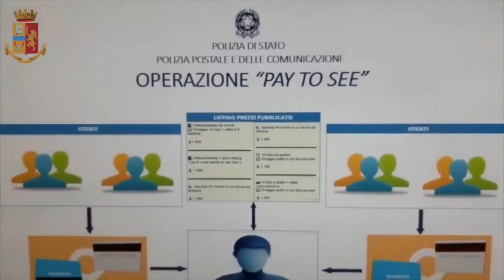Scoperta Dalla Polizia Postale Una Rete Di Pedofili Italiani Perquisizioni e Sequestri.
Scoperta da PoliziaPostale rete di pedofili italiani che su una piattaforma di messaggistica scambiavano materiale pedopornografico.
Le immagini realizzate anche da adolescenti, vendute online con un "listino prezzi" per ogni prestazione.
Perquisizioni e sequestri in 17 province
BARI. «Sex chat da 45 minuti in cui faccio da schiava: costo 30 euro. Videochiamata da 45 minuti, con in omaggio 10 foto, 1 video e 3 dediche: 40 euro». Così, attraverso le chat di mezza Italia, si accontentavano le richieste più svariate. Tutto specificato in un listino prezzi. Immagini e video di archivio, ma anche dal vivo, per accontentare gli impulsi del momento dietro pagamento di somme alla portata di tutti. Un euro a scatto per un totale di 10: «Dieci foto dei piedini e omaggio un audio in cui dico porcate». Sino a foto e video molto più pesanti.

Ventuno persone denunciate per divulgazione di materiale pedopornografico, tra loro anche un ragazzo minore all’epoca dei fatti. Potrebbe essere lui l’ideatore. Coinvolta anche una minorenne. Entrambi sono di Foggia.